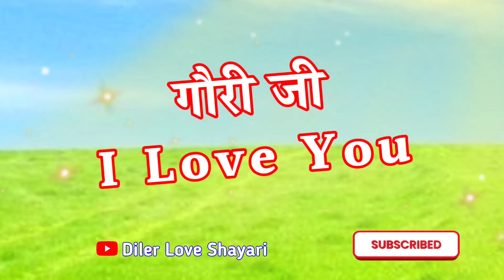Gauri naam ka video 🌹 गौरी नाम का लव शायरी वीडियो 🌹 Gauri name WhatsApp status 🌹 Gauri name shayari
LOVE U ALL.  Take Care AND Be Positive.